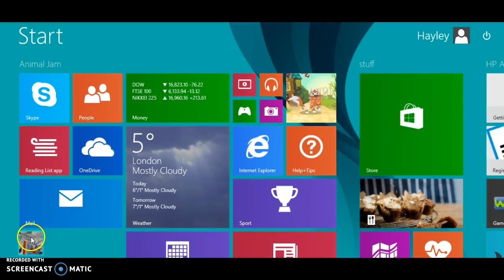TOP 3 ANIMAL GLITCHES AJ